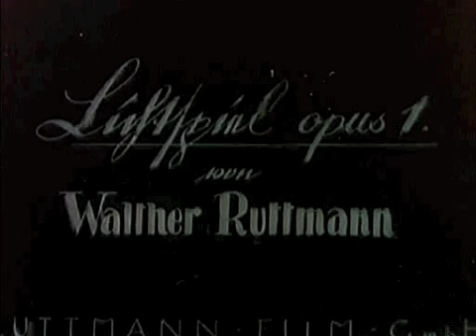Lichtspiel compression artefacts